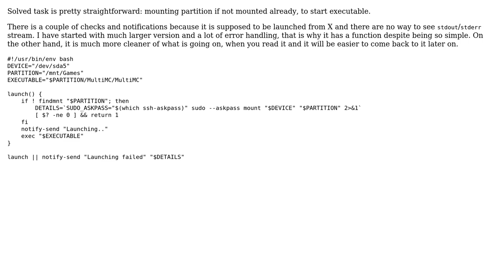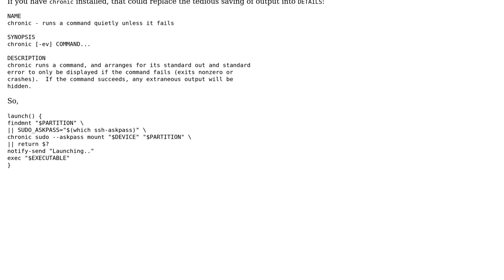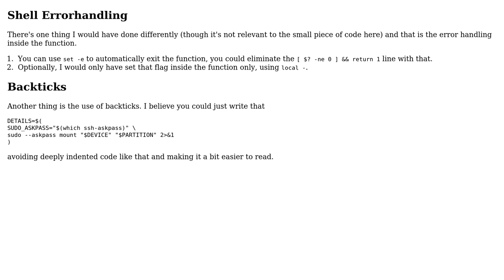Code Review: Wrapper to mount partition before launching executable (2 Solutions!!)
Code Review: Wrapper to mount partition before launching executable

With thanks & praise to God, and with thanks to the many people who have made this project possible! | Content (except music & images) licensed under CC BY-SA | Music | Images & others | With thanks to user uli user Toby Speight user outoftime and the Stack Exchange Network Trademarks are property of their respective owners. You are responsible for your own actions.